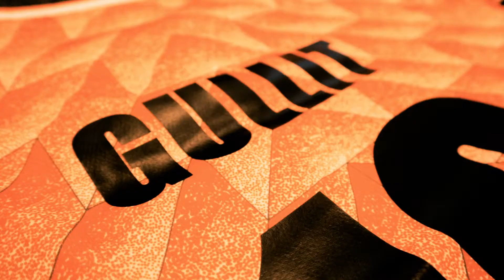RUUD GULLIT | Achter de schermen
Breng een kijkje achter de schermen bij onze exclusieve signeersessie met de iconische Ruud Gullit. Tijdens deze sessie signeerde tweevoudig Wereldvoetballer van het jaar onder meer retro shirts uit zijn glorietijden bij AC Milan en het succesvolle EK'88 met het Nederlands elftal.

Koop gesigneerde memorabilia uit deze signeersessie bij De Hand Van Maradona.